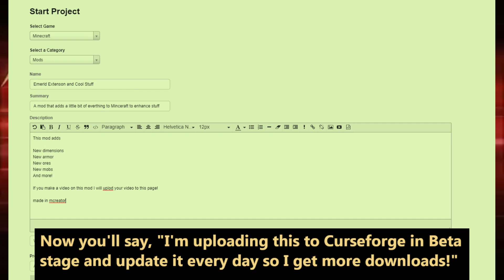Joseph Joestar Bullies an MCreator User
MCreator bad ooga booga